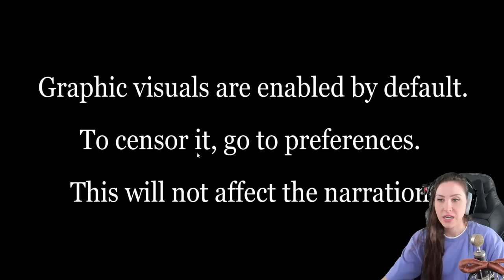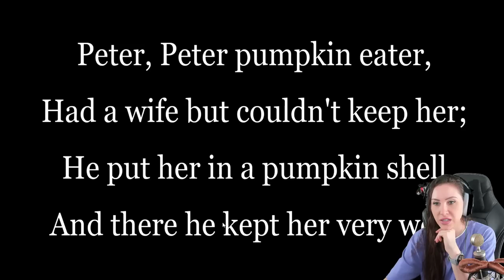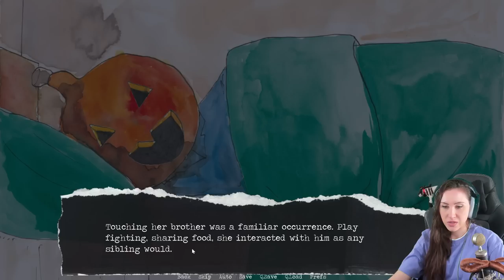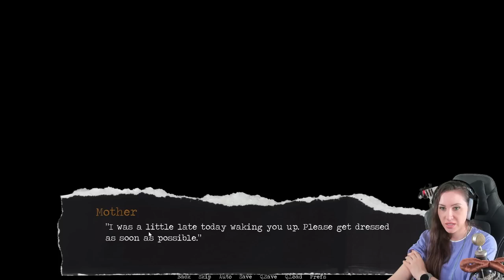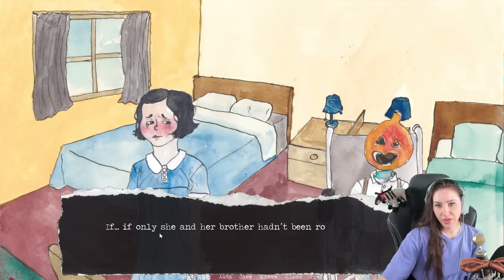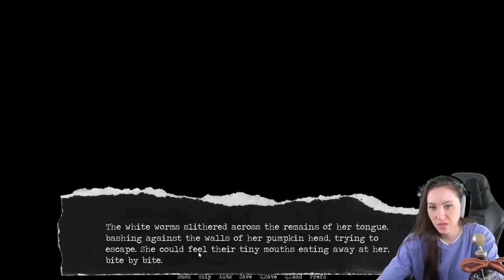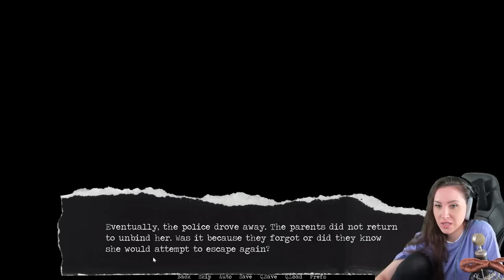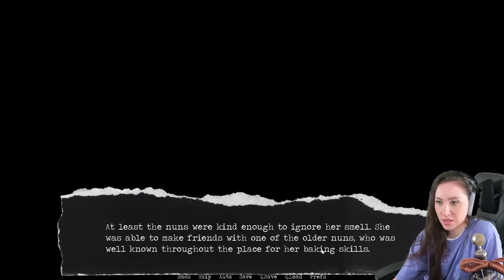Wenn eine Mutter sich nicht von ihrem verwesenden Kind trennen kann! Pumpkin Eater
Heute spielen wir Pumpkin Eater. Ein echt krasses Game das mich echt mitgenommen hat! Eine Mutter verliert ihr Kind und will nicht einsehen, dass es nicht mehr lebt. Harte Story aber gut! Viel Spaß wünscht dein Verspieltes Gnu!

  ►DAS IST DRIN:
-2x RGB Lüfter für hinten und oben
-Windows 10

   SCHREIBTISCH EQUIPMENT
*►Handy Halterung